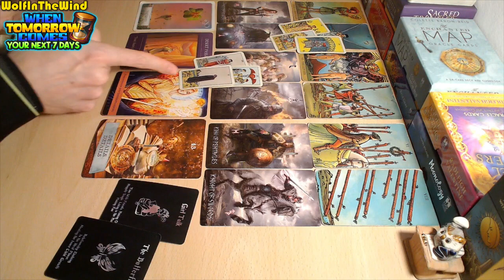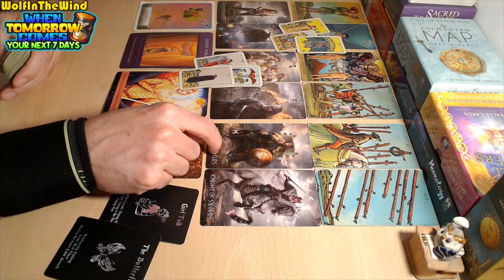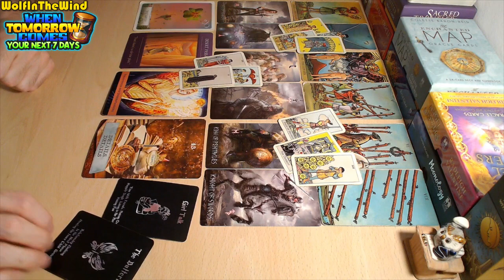VIRGO ♍ Full steam ahead! Money will be good | 1-8 October 2023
00:00 HELLO!
00:10 COMING TOWARDS YOU
04:32 CHALLENGE OF THE WEEK
09:07 SURPRISE OF THE WEEK

Hello, this tarot reading is a general energy update for the old and new friends of our channel who have Earth signs in their charts and it's focused on the next 7 days of those who are guided to watch! Just some food for thought about the energies that came out!